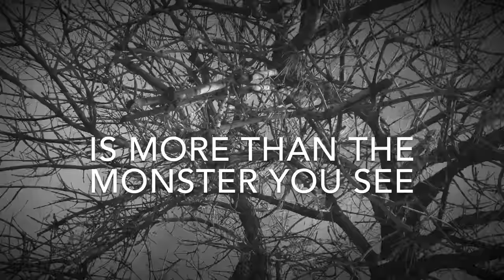Fermin Gonzales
Public Library ABQ-Bernco Teen Book Trailer Contest
Public Academy for Performing Arts